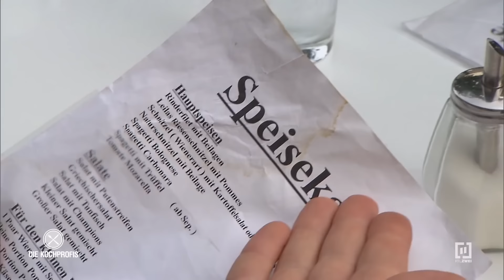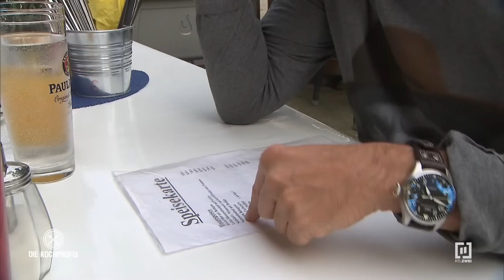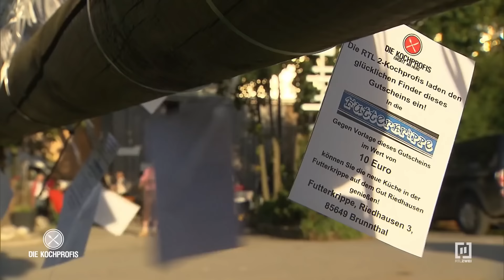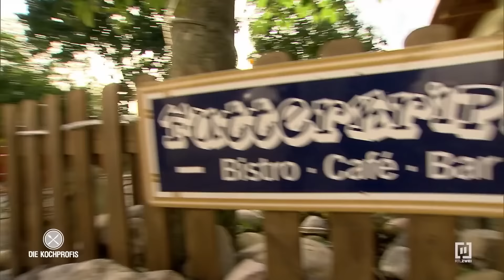Das ist Studentenküche! | Die Kochprofis - Einsatz am Herd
In Brunnthal neben einem Reitstall befindet sich die "Futterkrippe". Leila (49) und Walter (56) haben dort vor knapp einem Jahr die Zügel übernommen. Die Maschinenführerin und der Kraftfahrzeugführer hatten davon nie etwas mit Gastronomie zu tun und müssen nach dem ersten Jahr feststellen, dass weder Reiter noch Ausflügler den weg zu ihnen finden. Die Kochprofis Andi Schweiger, Mike Süsser und Frank Oehler folgen dem Hilferuf. Können sie bei ihrem 200. Einsatz die Situation retten und die Zügel für das Ehepaar herumreisen?

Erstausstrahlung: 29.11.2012